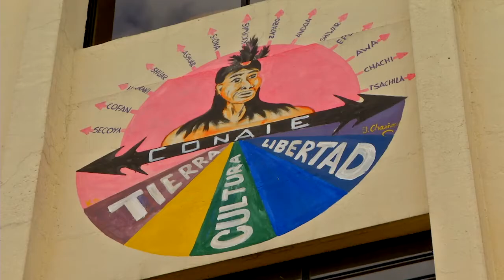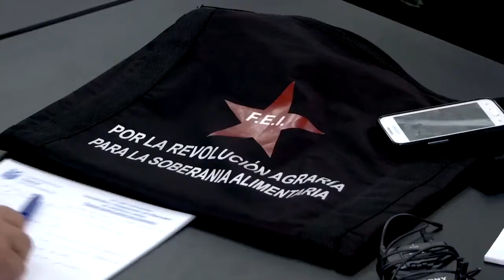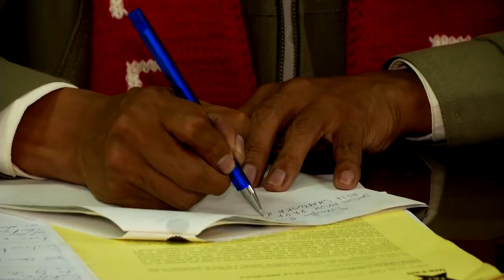Inside The Americas - CONAIE's 'Uprising' off to Poor Start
In-depth reports and analysis from our extensive network of correspondents throughout the region. The Confederation of Indigenous Nationalities of Ecuador (CONAIE) has called for an indigenous “uprising” to take place on August 10. Their demands range from the withdrawal of land and water laws to the rejection of wealth redistribution measures. Many other indigenous groups, however, are suspicious of CONAIE’s alliances with right-wing groups and have chosen instead to participate in the national dialogue proposed by President Rafael Correa. teleSUR